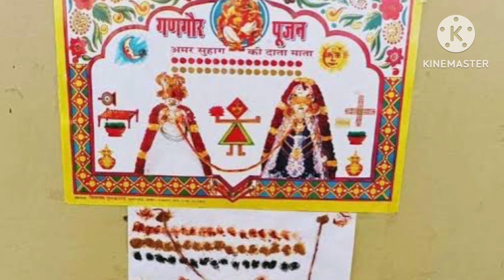गणगौर व्रत 2024 कब है | गणगौर व्रत शुभ मुहूर्त | गणगौर व्रत के नियम | गणगौर व्रत पूजा विधि